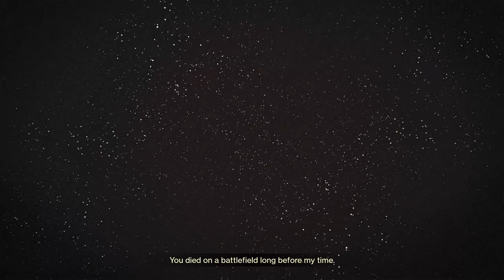Intro // Destiny 2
ABOUT THIS GAME: Dive into the world of Destiny 2 to explore the mysteries of the solar system and experience responsive first-person shooter combat. Unlock powerful elemental abilities and collect unique gear to customize your Guardian's look and playstyle. Enjoy Destiny 2’s cinematic story, challenging co-op missions, and a variety of PvP modes alone or with friends. Download for free today and write your legend in the stars.